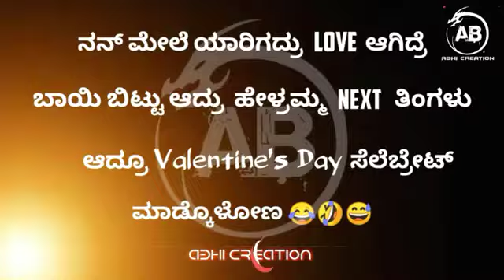love propoju video 😂 😂😂 love stuas